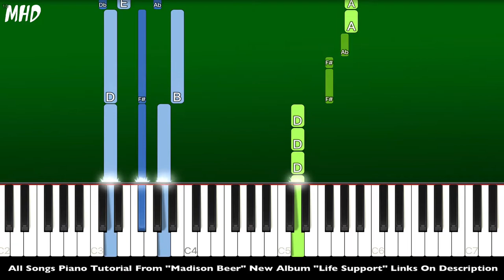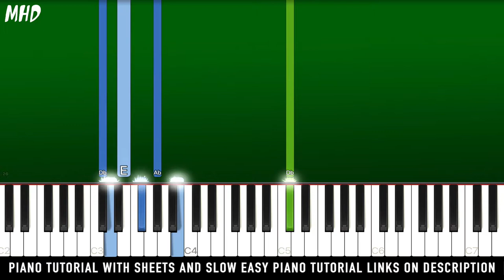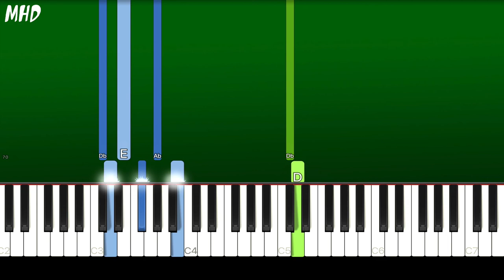Madison Beer - Follow The White Rabbit (Piano Tutorial Easy)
► Learn How To Play "Madison Beer - Follow The White Rabbit" (Piano Tutorial | Piano Cover)

► All Songs Piano Tutorial From “Madison Beer ” "Life Support" Click Here"

🔎 SOCIAL 🔎